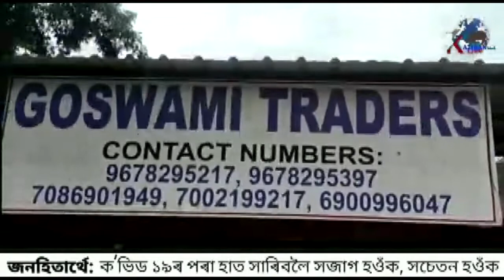FLOOD REVIEW!! KAZIRANGA NATIONAL PARK!! KAZIRANGA FLOOD 2022